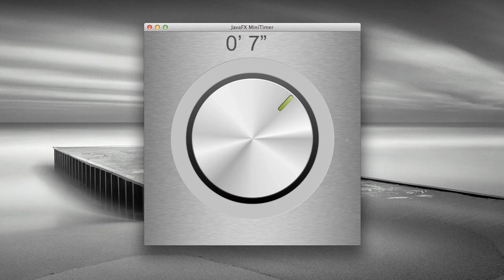Custom JavaFX 2.0 control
A little custom control made in JavaFX 2.0. The idea was taken from an iPhone application named Minimalistic Timer. The control has no user interaction at the moment but i will implement it when i'll find some time.